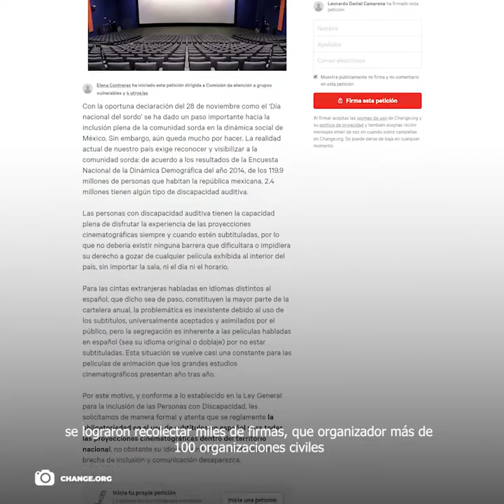JIMENA LADU | QUEREMOS CINES INCLUYENTES PARA LA COMUNIDAD SORDA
Queremos cines incluyentes para la comunidad sorda', es la petición de dicha comunidad para poder ver cine. En consecuencia el Senado reformó al Artículo 8 de la LFC, ahora falta la aprobación de la Cámara de Diputados.